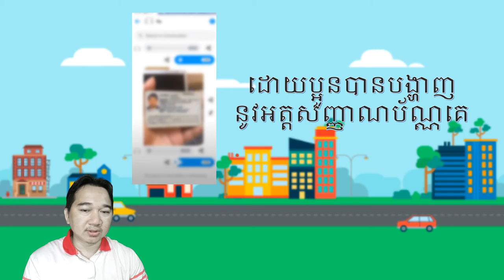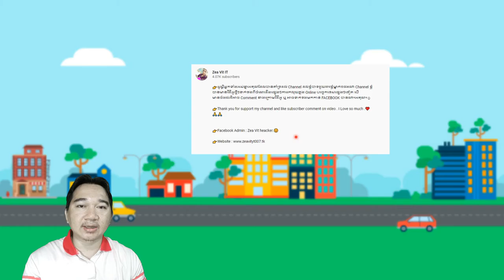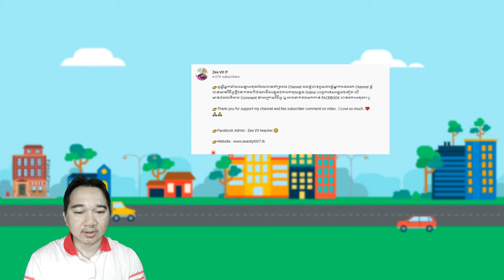ចំណុចសំខាន់ដែលអ្នកធ្វើ YouTuber ត្រូវតែដឹង និងគួរជៀសវាង ដោយការវិភាគនូវឆាណែលរបស់ប្អូនប្រុសម្នាក់